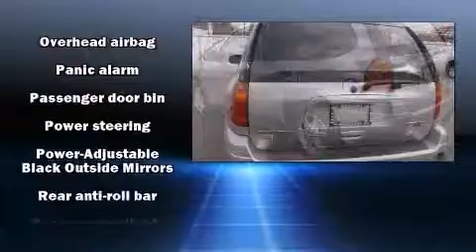2008 GMC Envoy SLE in Hopkinsville, KY 42240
Garland Nissan

Sensibility and practicality define the 2008 GMC Envoy. Under the hood you'll find a 6 cylinder engine with more than 270 horsepower, and for added security, dynamic Stability Control supplements the drivetrain. It distinguishes itself from the competition with features such as: air conditioning, front fog lights, tilt steering wheel, power door mirrors, power windows, a trailer hitch, and 1-touch window functionality. Premium sound drives 6 speakers, providing you and your passengers a sensational audio experience. Take assurance in side curtain airbags, providing head protection in the event of a severe collision. We pride ourselves in consistently exceeding our customer's expectations. Stop by our dealership or give us a call for more information.